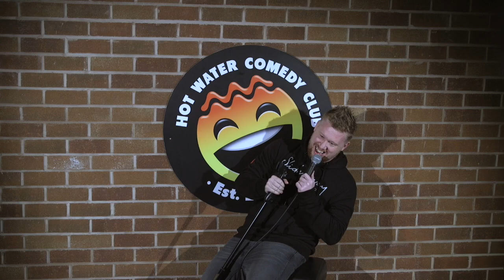Paul Smith | I Make Old Men Smile